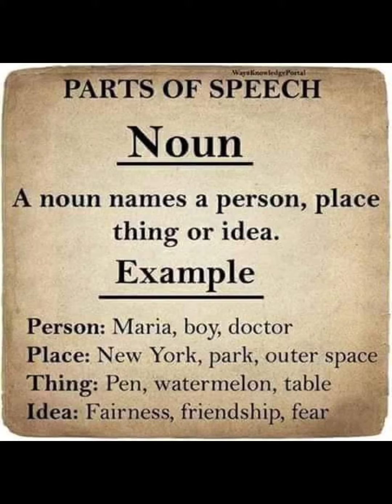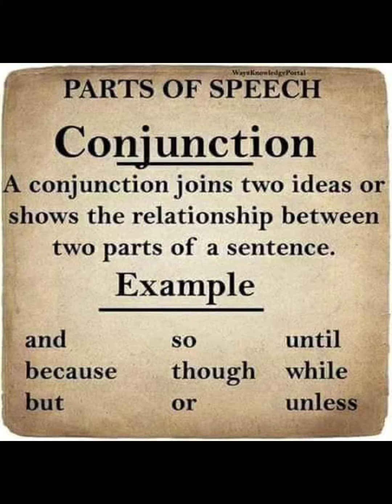সহজ ভাষায় parts of speech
সহজ ভাষায়